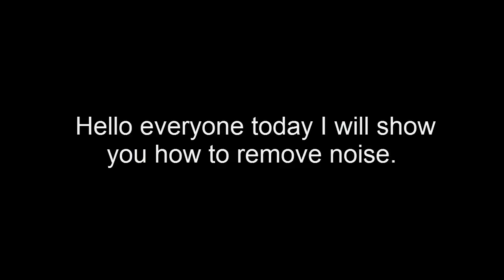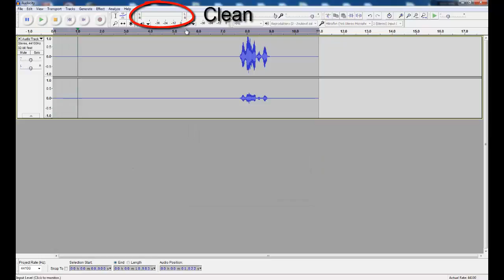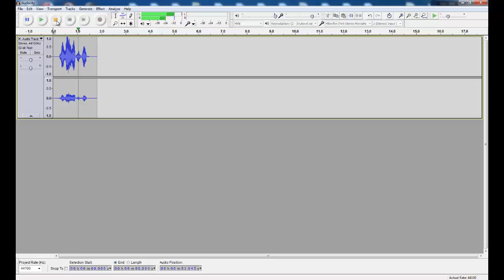How to Make Your 2$ Mic Sound Clear - How To Remove Noise From Audio In Audacity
Do you want to know How To Remove Noise From Audio In Audacity or How To Reduce Noise In Audacity ? Then you are on the right place! Watch this video and do not forget like the video!

Sir Cactus is my channel where I am making life hacks, tutorials, DIY, Funny videos, etc.

Audacity is a free open source digital audio editor and recording computer software application, available for Windows, OS X, Linux and other operating systems. It can be use as noise removal software, audio cleaning software.

how to make your mic sound clear